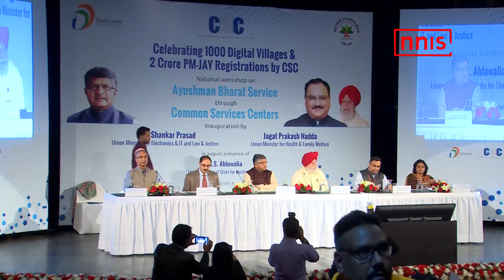1000 Digital Villages In India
Ravi Shankar Prasad, the Union Minister of Electronics and IT was at a workshop held recently in Delhi to celebrate 1000 Digital Villages and 2 crore PM-JAY Registrations by CSC.